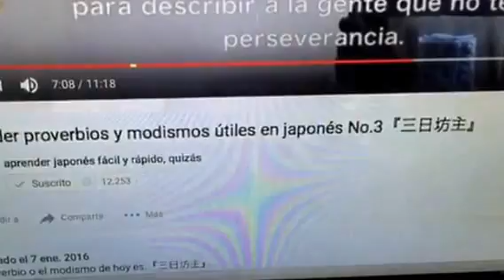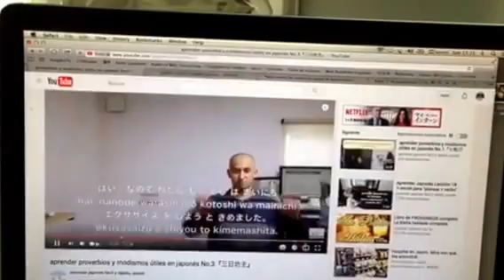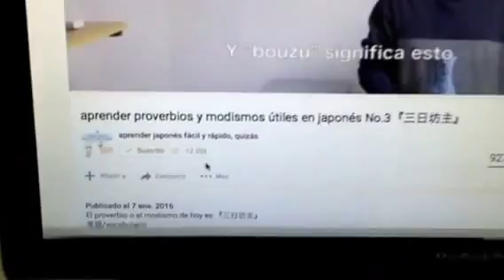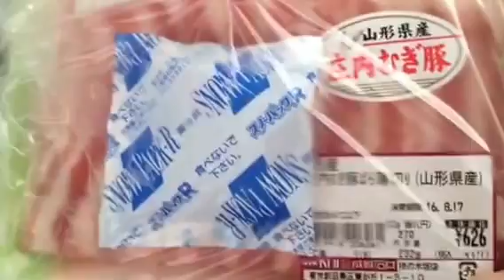Alhajeros para los alimentos en Japón?. Antropóloga En Japón.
Las culturas existentes y las extintas, tienen la necesidad de expresarse. Muchas lo han hecho por medio de la cerámica, por mencionar solo uno. Japón no es la excepción.

CLASES DE JAPONES CON MAESTROS JAPONESES GRATIS!.

Hay dos Japoneses que son reeee capos para enseñar Japonés. Uno da las clases en Castellano:

Y el otro también es un genio y te manda todo el material por CORREO!...Inclusive te puedes suscribir a sus clases, que NO SON CARAS y te manda exámenes, audio, etc...